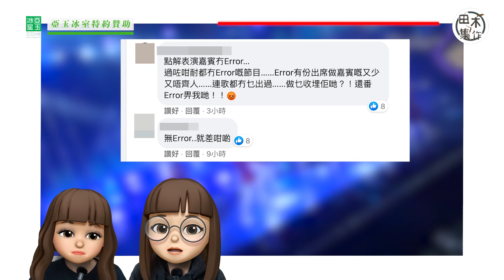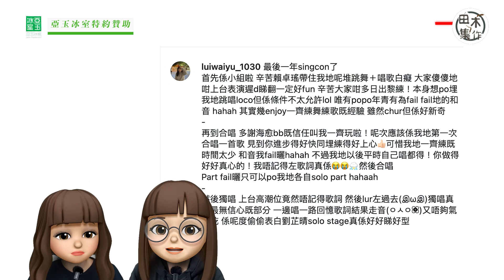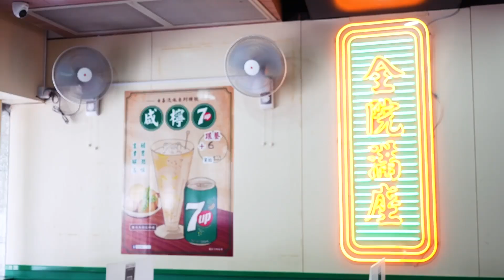MIRROR逼爆𨋢 姜濤依然好CHOK｜網民讚阿妹唱得好 Edan嗌唔公平｜軒公想當Tyson禮物咁拆｜《蜘蛛俠：不戰無歸》破全球票房紀錄｜404呻ERROR疑被ViuTV放棄｜田木集作｜12.27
田木集作｜MIRROR逼爆𨋢 姜濤依然好CHOK｜網民讚小如豬唱歌好聽 Edan嗌唔公平｜軒公想當Tyson禮物咁拆｜《蜘蛛俠：不戰無歸》破全球票房紀錄｜404呻ERROR疑被ViuTV放棄

MIRROR喺聖誕當日擔任ViuTV《全民造星IV》總決賽嘉賓，成員Alton喺騷後貼全團合照上IG，除咗祝大家聖誕快樂，仲hashtag「這就是我們的搭lift日常」。由相中所見，咁多人逼喺𨋢內，畫面相當搞笑。其中姜濤依然chok住靚仔樣，果然係靠實力「搵食」之餘，顏值都好緊要。難怪佢會被美國雜誌《Variety》評選為「2021年國際突破之星」，對於獲得呢個榮譽，佢表示驚喜。

更多《田木集作》嘅片，可以喺呢度睇到👇🏻👇🏻👇🏻